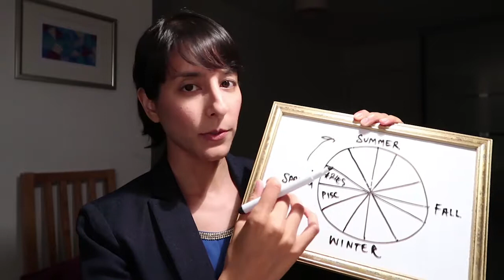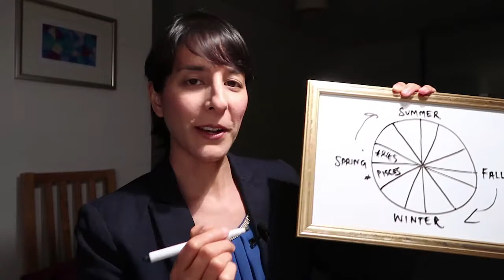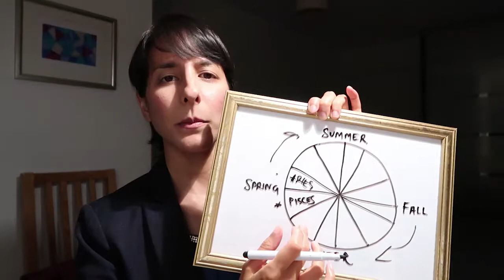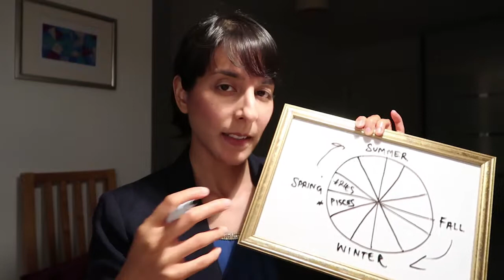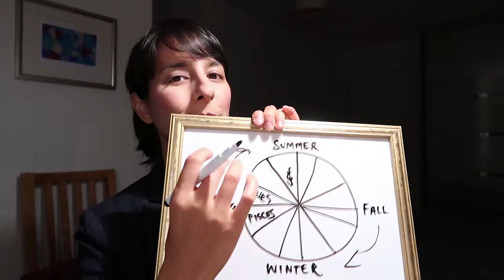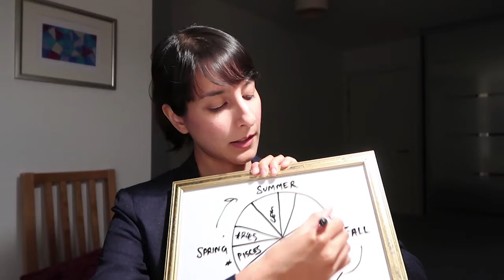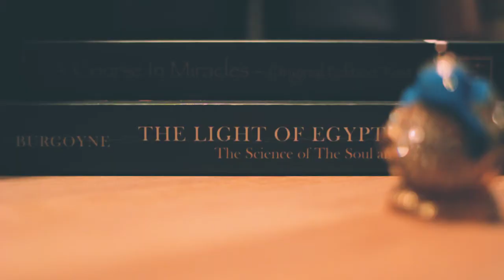PISCES this is not a prediction // It's a SONG DEDICATION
Song title: More than words
Performed by: Extreme

Song title: Wave Performed by: Marina Maiztegui

Pisces, welcome to your song! As a practicing Vedic Astrologer, I wanted to dedicate a song to you that represents the energy contained in your sign.